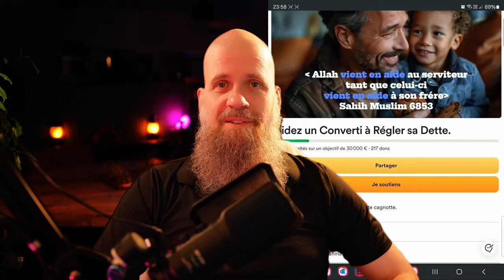La tawba et la sadaqa sont très importantes dans notre vie.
Ne les négligez pas, c'est la différence entre l'enfer et le paradis.